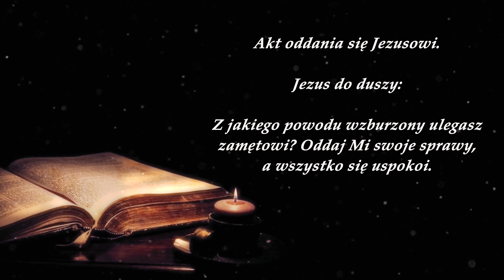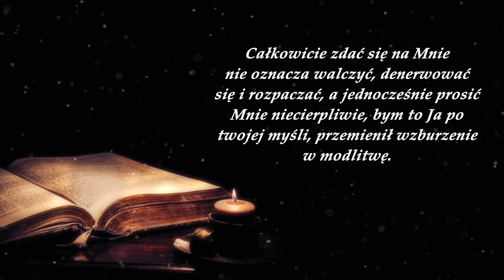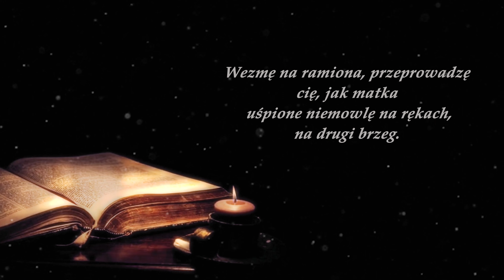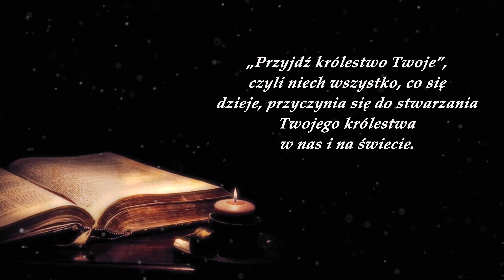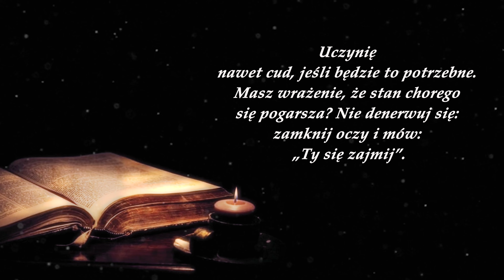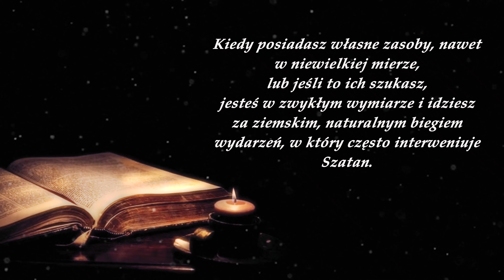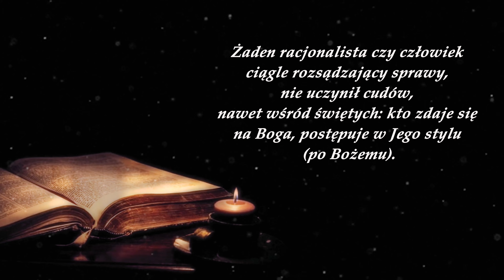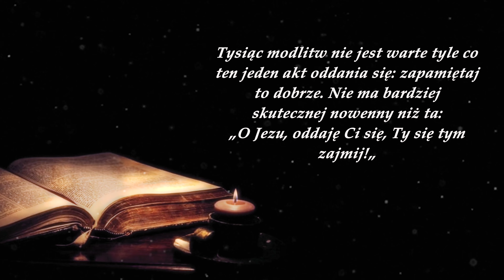Jezu, Ty się tym Zajmij ! Modlitwa Księdza Dolindo Ruotolo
Niezwykle mocna i skuteczna modlitwa zawierzająca swoją osobę Jezusowi. Jest to modlitwa której treść podyktował sam Jezus, natomiast osobą której tekst ten został podyktowany był Ksiądz Dolindo Ruotolo.